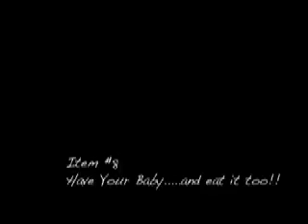Sarah Palin's State of the Union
McCain died in his first week in office and Sarah's taken over. Here's her first address to the nation